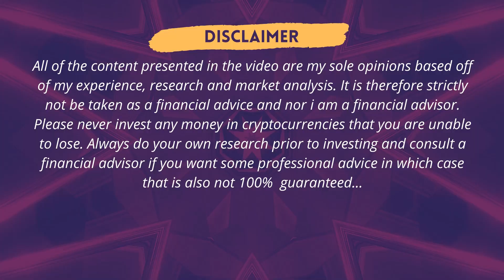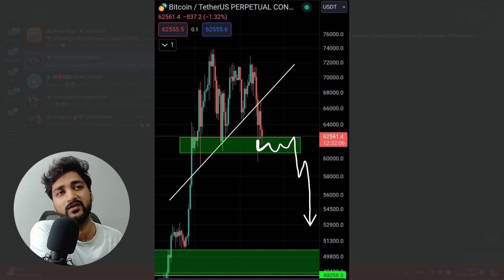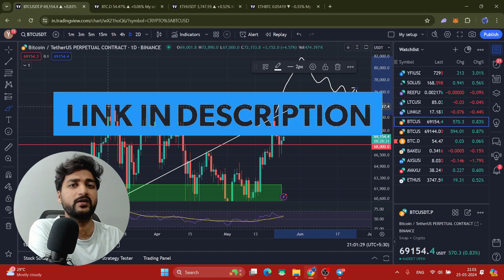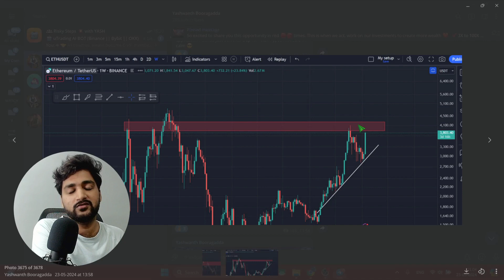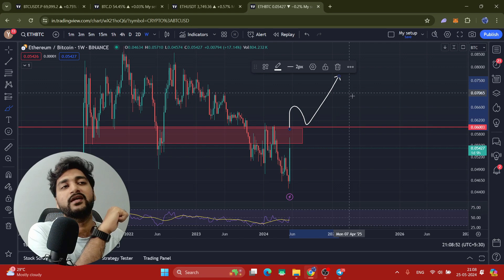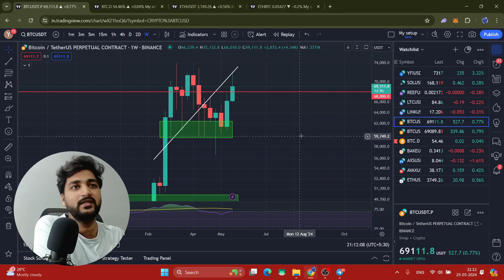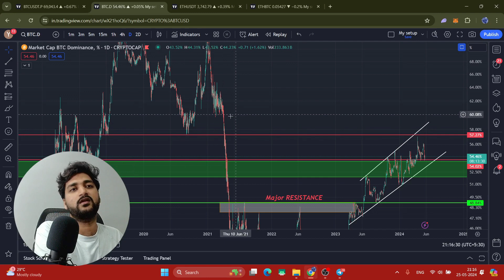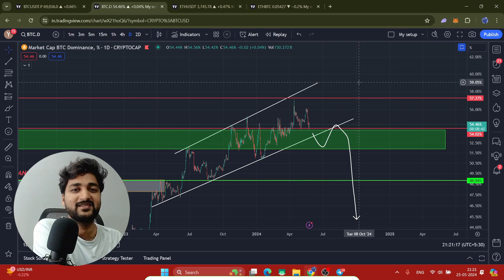Should you buy your favorite Altcoins now? 👀 BTC & ETH analysis ✅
Build your positions accordingly and trade carefully. Nothing in the video is financial advice and is solely based on my opinions only.

Day by Day Crypto projects are booming in the market and here we are with a new channel to allow our people to form a community where we show you how to gain profits each and every day.

The only channel that can make you rich 🤑🚀

For personal enquiries contact via

BUY & SELL Signals bitcoin
Bitcoin bottom?
How to find the bitcoin bottom?
How to know the perfect bitcoin bottom?
Bitcoin Price rally
Technical Analysis
Tips & Tricks
Know the bottom before anyone
Maximize Profits
Core fundamental Concepts in Trading
Trading fundamentals
Technical Analysis
Bitcoin possible price movement
Bitcoin analysis
BTC analysis
Youtube videos
10X crypto Projects
100X crypto Projects
Best investements
cryptocurrency investments
learning cryptocurrencies
telugu educational videos